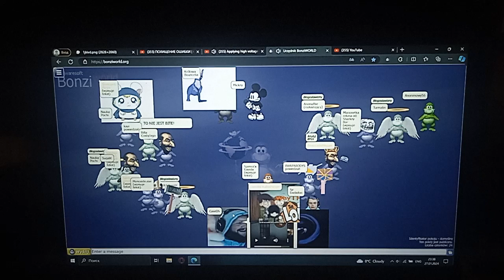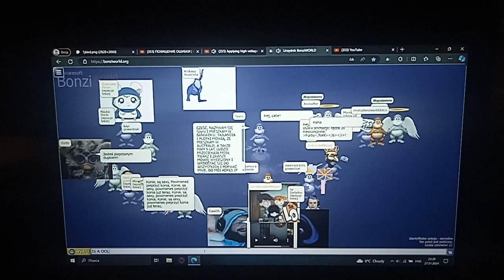BonziWORLD po polsku